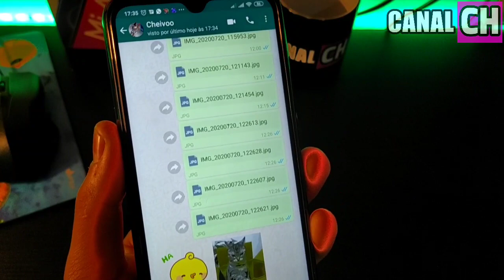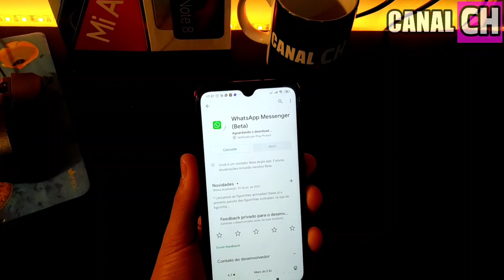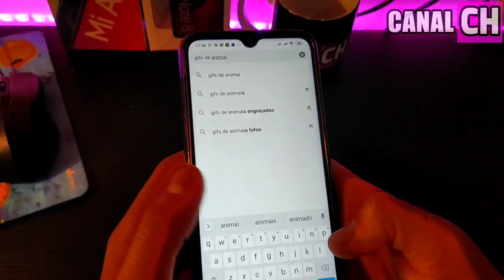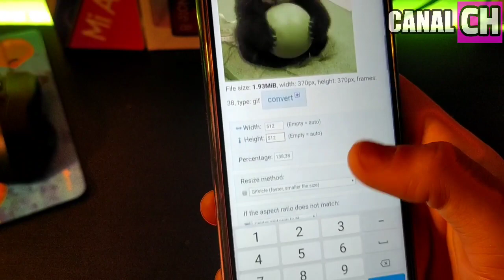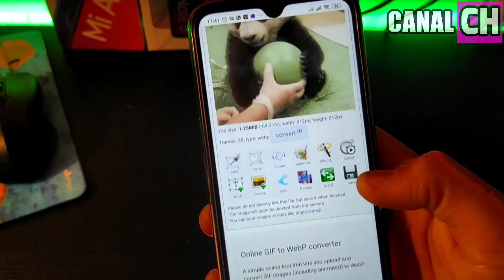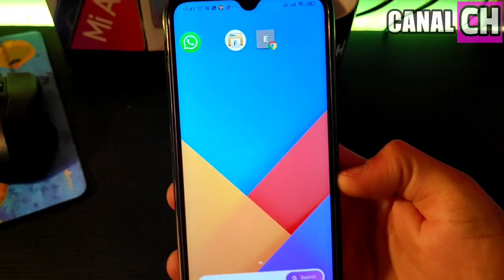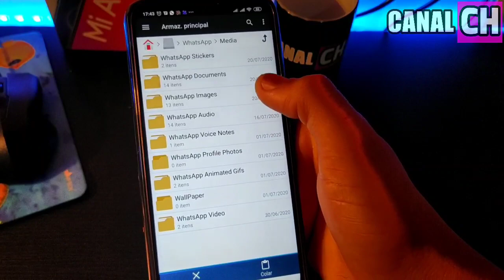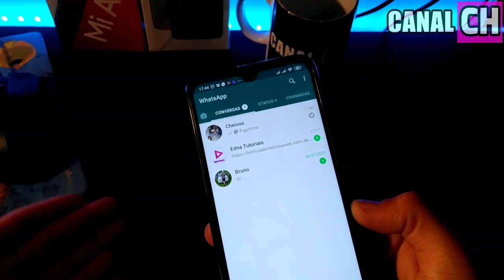MUITO FÁCIL😱!!COMO FAZER FIGURINHAS ANIMADAS PARA WHATSAPP - CRIAR STICKERS ANIMADOS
Download DO GERENCIADOR DE ARQUIVOS!

SITE PARA CRIAR SUAS FIGURINHAS ANIMADAS!